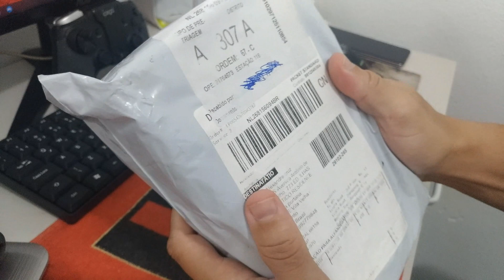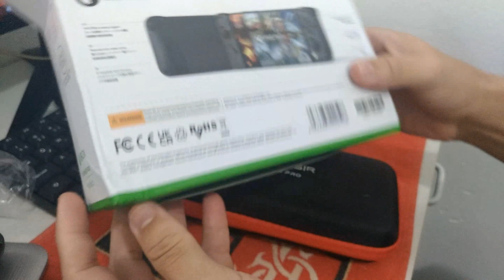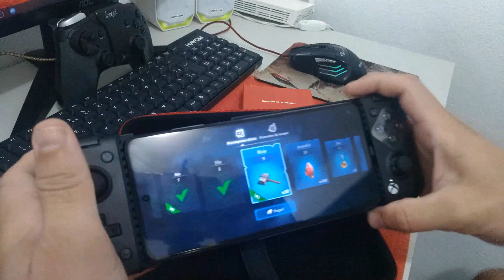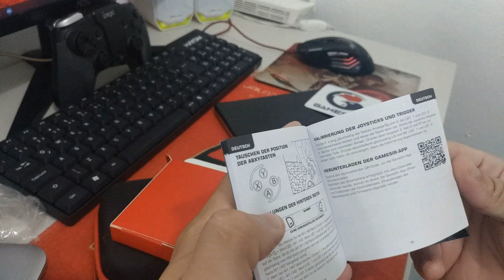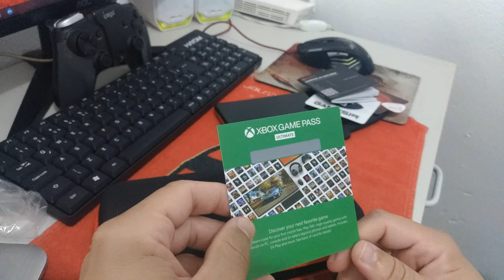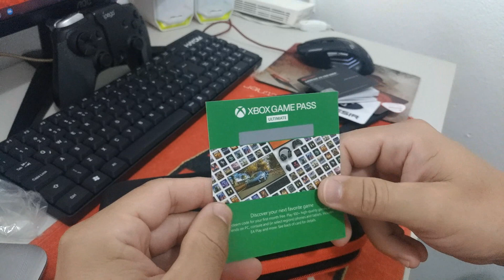UNBOXING GAMESIR X2 PRO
MEMBROS DO CANAL:

Zog
casquinha gamer
JP GamesBR YT
jeferson souza
josiane machado
Isdiene Maria
Fabiana Lopes
criticalpro Henrrique
JOZYGAMES
Sidney Magal
Fraan Allves ☕
sem conteudo
Maikel Alexandrekrause
Dan_piiires
Ignacio
Maycom Nunes
Shuya
Renata Ferreira

YOU TUBE
LIVE DE SEGUNDA A SÁBADO
19:00 as 22:00

VÍDEOS DIÁRIOS

JOGOS DO CANAL:
resident evil
farcray
gta 5
craft of survival
dysmantle
cuphead
doz survival